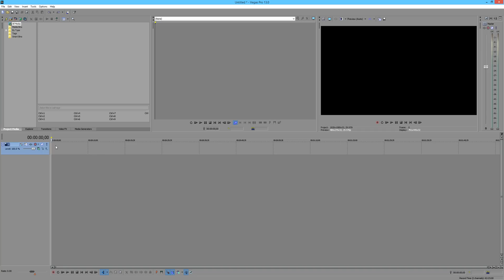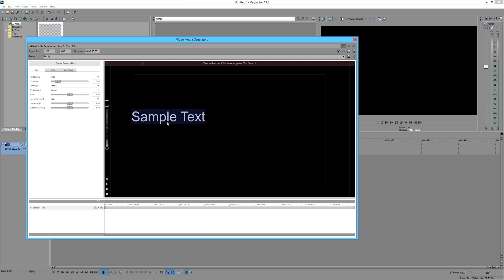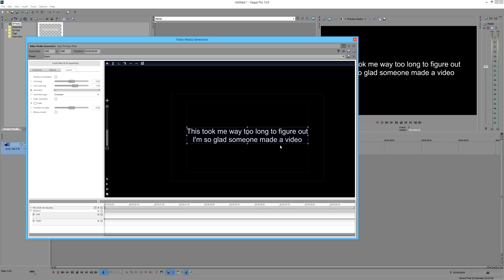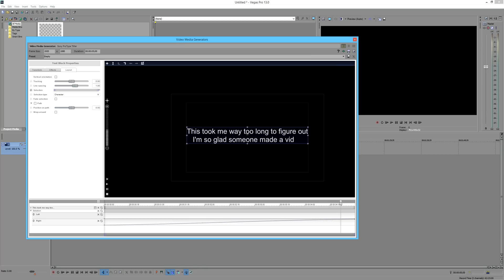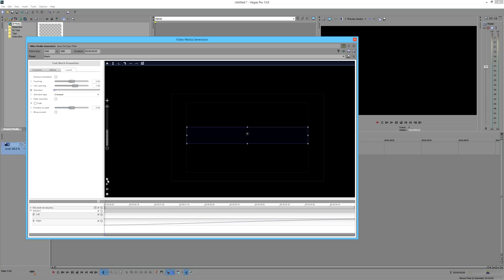Sony Vegas 13 ProType Titler Typewriter Effect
I kept finding these instructions on the sony vegas forums for how to do this but not knowing my way around vegas made them very confusing. Also years old instructions about creating keyframes was not helpful for more than 1 word.